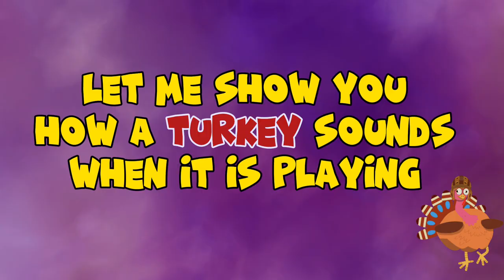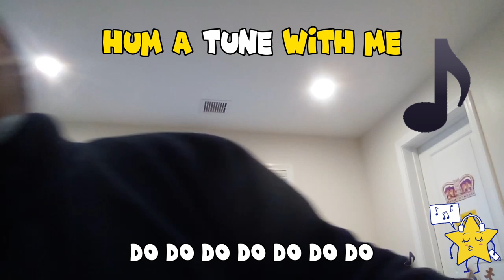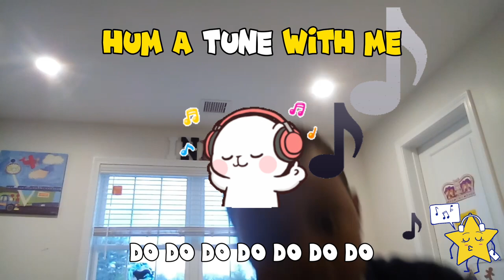Ring Around the Rosie: Sibling Sing-Along & Playtime with Alexa! | No Boredom Here - Kids Vlog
oin the unstoppable duo of sibling fun as they turn a regular day into an extraordinary adventure, singing "Ring Around the Rosie" and playing creatively in their room, all with a little help from Alexa on the Amazon Echo Show! 🎶👦👦 In this vibrant kids' vlog, witness the magic of childhood imagination and the power of technology to bring joy and laughter to little ones' lives.

🎉 Featured Fun:

A lively sing-along session with Alexa, bringing the classic "Ring Around the Rosie" to life
Inventive playtime activities that show just how siblings can turn any room into a playground of wonder
How Alexa and the Echo Show can be a source of entertainment, learning, and sibling bonding
Creative ideas for parents to keep kids engaged and happy, proving there's no room for boredom!
From the first note of the song to the last giggle of play, this video is a heartwarming glimpse into the joyful world of siblings making the most of their time together. Watch as they explore new ways to entertain themselves, using the Echo Show to sing, dance, and play, creating memories they'll cherish forever.

Whether you're looking for inspiration to keep your little ones entertained or just want to share in the joy of sibling harmony, this vlog is a must-watch. It's not just about avoiding boredom; it's about embracing the happiness and creativity that comes from playing and learning together.

🌈 Don't miss out on this delightful display of sibling synergy and imaginative play.